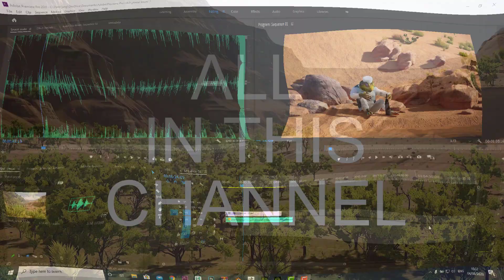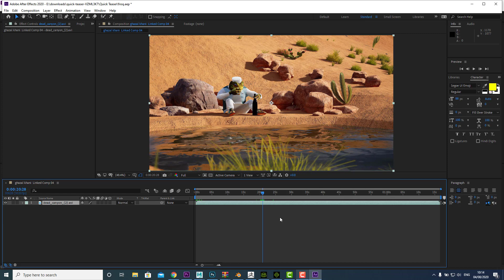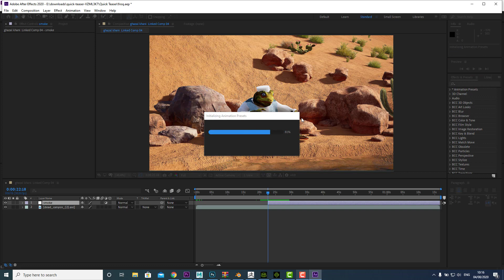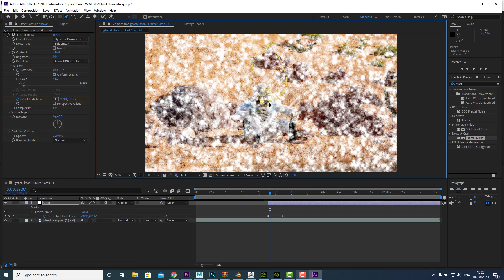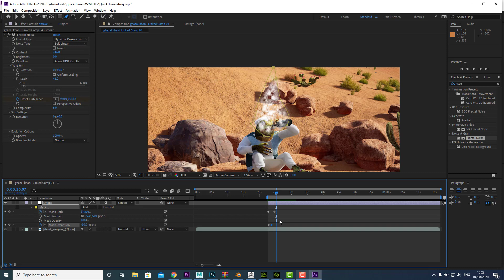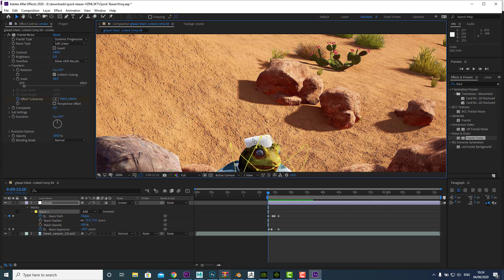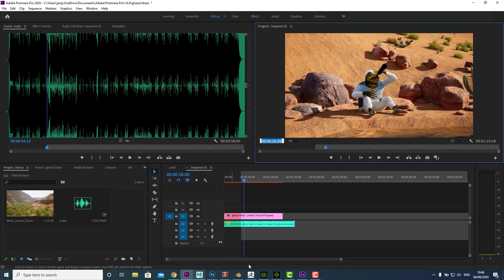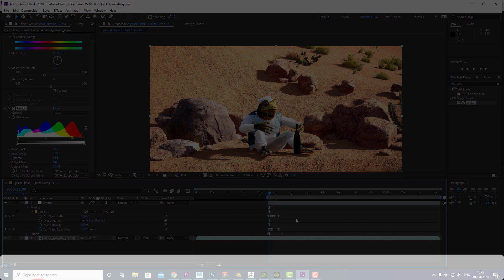working with premiere pro and after effects